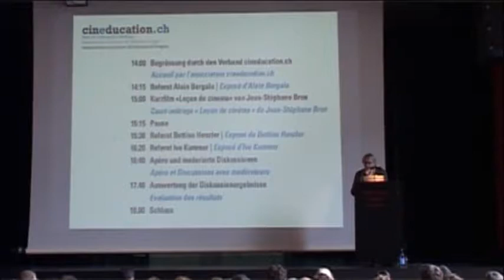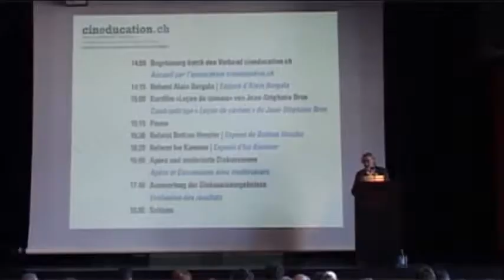Exposé d Alain Bergala à la conférence nationale «Education à l image»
Bienne 2013